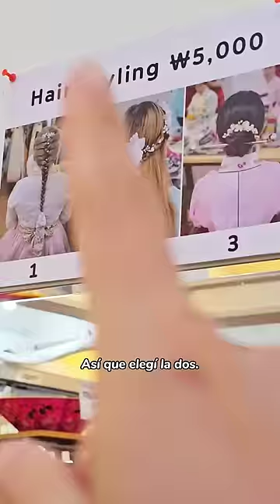Me puse un Hanbok | • Liza Baez •